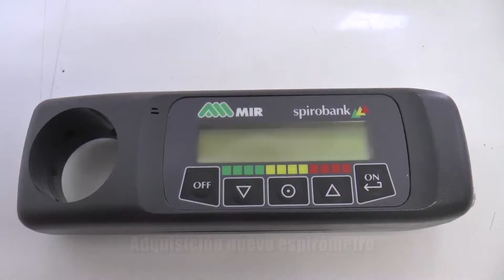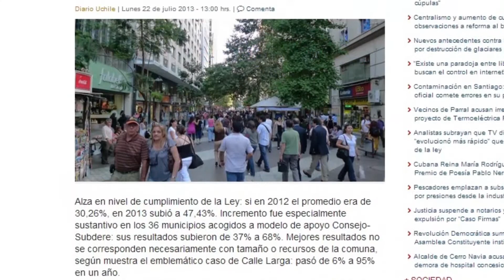OBRAS 2015 Comuna Calle Larga